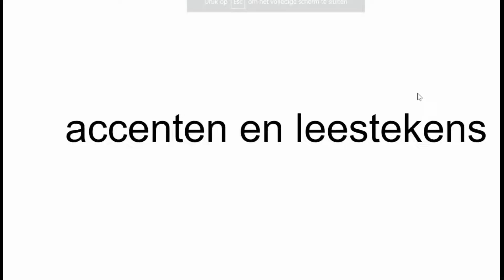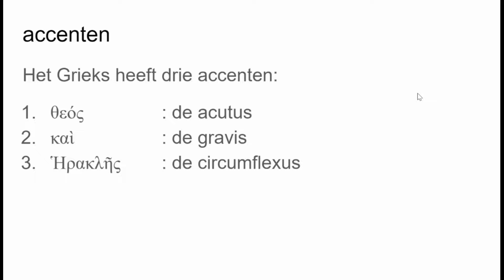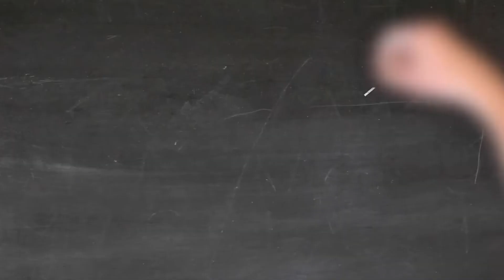Het Griekse alfabet - accenten en leestekens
Uitleg over de accenten en de leestekens in het Grieks.